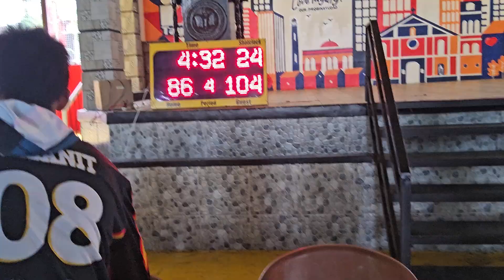single minutes straight score highlights